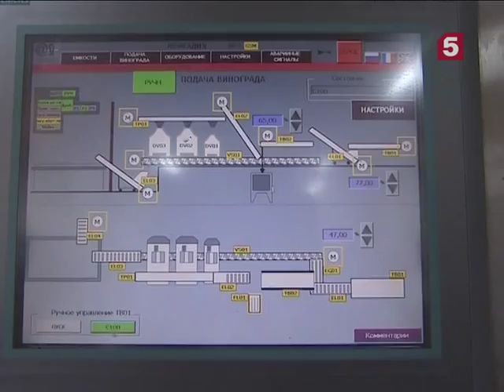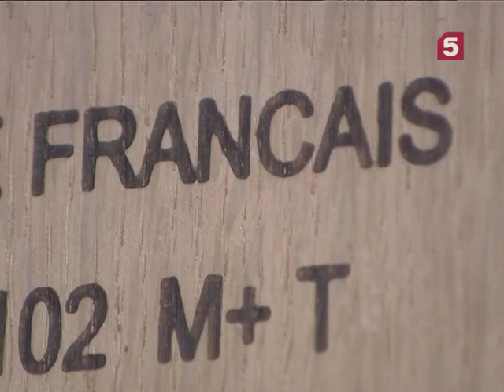Виноделие: Сделано в России. Утро на 5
Предгорья Кавказа пропитаны ароматом вина ещё со времен Древней Греции. Поэтому именно здесь, в Краснодарском крае, возрождается – и весьма успешно – российское виноделие.